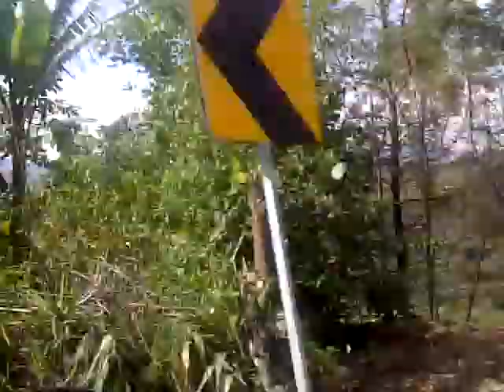Viaje a visitar a mi abuelito Lauro Parte 1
Salimos de Cararanjo pasamos a  San Pedro de Vilcabamba y llegamos a  Sacapo, el trayecto es puras curvas, íbamos pilas, algunos gritaban e iban mareados,  por suerte esta bien señalizada la vìa hasta San Pedro de Vilcabamba, después nos toco ir por carretera pedregosa hasta la escuela desde ese punto tenemos que subir  las lomas para llegar a la casa de mi abuelito Lauro.